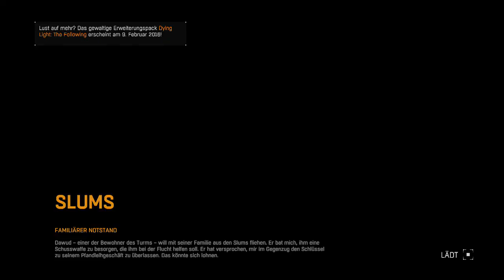LET´S PLAY DYING LIGHT #006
Beschreibung:
Dying Light ist ein Action-Survival-Horror-Spiel in der Egoperspektive, das in einer riesigen, offenen Welt angesiedelt ist. Bei Tag durchstreifen die Spieler auf der Suche nach Vorräten eine weitläufige urbane Umgebung, in der gefährliche Zombiehorden ihr Unwesen treiben und bauen Waffen, um sich gegen die wachsende Schar der Infizierten zur Wehr zu setzen. In der Nacht werden die Jäger zu Gejagten, denn die Gegner werden aggressiver und gefährlicher. Am furchterregendsten aber sind die Predators, die erst nach Sonnenuntergang erscheinen. Um bis zu den ersten Sonnenstrahlen am nächsten Morgen zu überleben, müssen die Spieler Einfallsreichtum beweisen und all ihre Kräfte aufbieten. Gute Nacht und viel Glück!